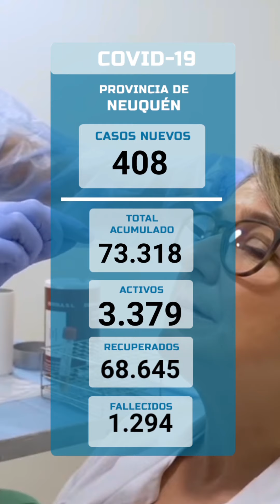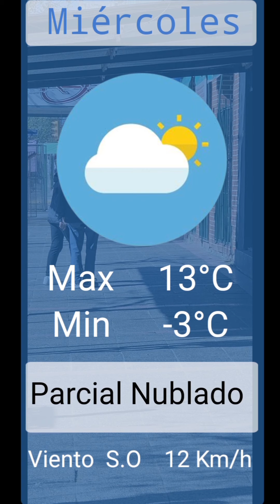Sigue grave una mujer que chocó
La conductora de un vehículo perdió a su bebé en el accidente y ahora lucha por su vida. Esta y otras noticias en este resumen